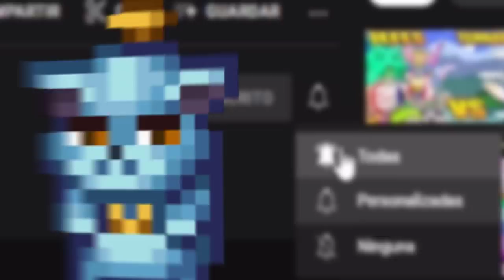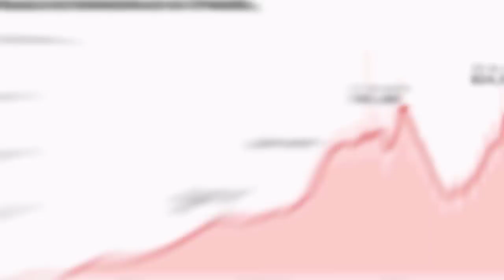TOP 8 YA NO RECORDABAS ESTOS JUEGOS - Juegos que recuerdas con nostalgia de la playstore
Este video es muy importante, ya que marca mi trabajo de casi 1 mes, desde guion y buscar cada broma en un buen momento :c así que si lo compartes para que llegue a la mayor cantidad de gente te lo agradecería